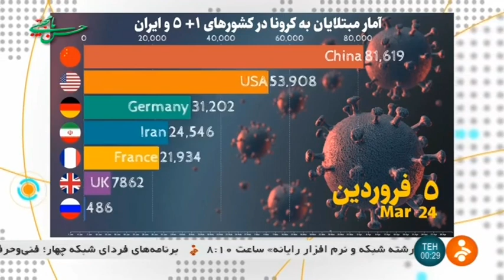Iran 5+1 countries COVID-19 list, May 4, Fighting Coronavirus كشورهاي پنج به اضافه يك درگير كرونا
Iran 5+1 countries COVID-19 list, May 4, Fighting Coronavirus
فهرست كشورهاي پنج به اضافه يك درگير بيماري كرونا ايران